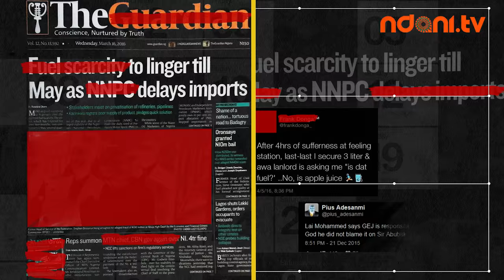Analyse This - Official Teaser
Join Arese Ugwu and Tunji Andrews as they take on economic and financial issues that affect the average Nigerian on our brand new series, Analyse This. Series premieres soon on NdaniTV